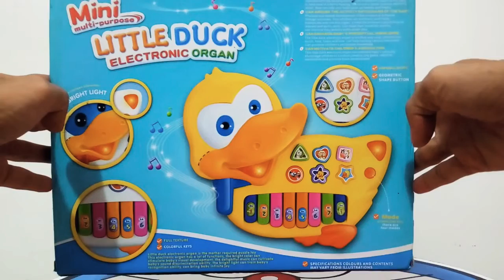Musical Piano Baby Kids Toys - Funny Duck Music Instrument Toys - Mainan Piano Bebek Lucu